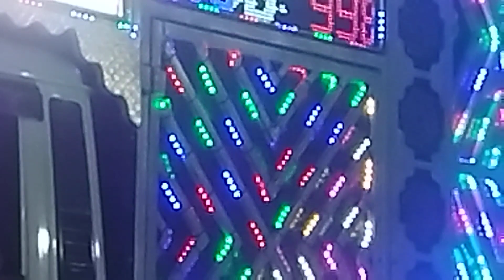Aaye Dulhe Raja DJ Shyam Sarkar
trending
aaye dulhe raja
hum kisise kum nahin
dulhe raja
alka yagnik
piche barati aage band baja aaye dulhe raja song
piche barati aage band baja
ajay devgan songs
shorts
etm wedding
amitabh bachchan movies
90s love songs
purane gane
old song
old purane song
old mashup telugu
mashup songs
mashup song purane
gana
gam bhare gane purane
bollywood songs
bollywood remix
bollywood purane song
top hindi gàne
90s songs
sda bhare dj song
90s hits hindi songs dj remix
90s hits hindi songs
90s hits
jaya bhaduri movies
bollywood item songs
best wedding songs
apni marzi se aaja dil mein samaja
anu malik
amitabh bachchan
ajay devgan full movies
ajay devgan
aishwarya rai songs
aishwarya rai bachchan
aishwarya rai
sda bhare purane song
bhabhi weeding dance devar shadi
bhabhi dance
sda bhare song
piche barati aage band baja aaye dulhe raja
aage barati piche band baja mp3 song download pagalworld
dulhan to jayegi dulhe raja ke saath lyrics
gori khol darwaza
mehndi laga le solah singar karle lyrics
jb pyar kisi se karna aasaan nahi hai kaam
chal pyar karegi haji haji
romantic
duet
love
shiva_choudhary148
dulha bast entri
aaye dulhe raja ❤️‍🩹🥰
trending shorts
youtube shorts
short
sda songs
ashwariya rai songs
sdabhare purane gane
alka yagnik romantic songs
piche barati aage band baja aye dulhe raja
hindu gopalak vlogs
somveer gs kolida
dj pawan banthod
singham music
aaye dulhe raja gori khol darwaza dance
aaye dulhe raja gori khol darwaza dj
aaye dulhe raja gori khol darwaza remix
aaye dulhe raja gori khol darwaza dj remix
aaye dulhe raja gori khol darwaza
jagmohan jalim official
jalimhits
jagmohanjalim
bollywood
song
reels
viral
ajay devgan song
amitabh bachchan song
sanjay dutt song
gori khol darwaja
aye dulhe raja
piche baarati age band baja
ytshorts
viral video
viralshorts
indianwedding
shadi
hum kisise kum nahin full movie
funny short video vlogs
hum kisise kum nahin movie
hum kisise kum nahin full movie 2002 hd
mini vlogs
aaye dulhe raja | hum kisise kum nahin 2002 | alka yagnik & udit narayan | sanjay dutt & aishwarya
aaye dulhe raja song
apni marji se aaja dulhe raja
aaye dulhe raja khol darwaza
hindi mini vlogs farm
mini
hindi
trending
aaye dulhe raja
dulhe raja
alka yagnik
ajay devgan songs
shorts
etm wedding
amitabh bachchan movies
90s love songs
purane gane
old song
old purane song
old mashup telugu
mashup songs
mashup song purane
gana
bollywood songs
bollywood remix
bollywood purane song
top hindi gàne
90s songs
90s hits hindi songs dj remix
90s hits hindi songs
90s hits
jaya bhaduri movies
bollywood item songs
best wedding songs
anu malik
amitabh bachchan
ajay devgan
aishwarya rai songs
aishwarya rai bachchan
aishwarya rai
bhabhi dance
sda bhare song
gori khol darwaza
romantic
duet
love
shiva_choudhary148
dulha bast entri
aaye dulhe raja ❤️‍🩹🥰
trending shorts
youtube shorts
short
sda songs
ashwariya rai songs
sdabhare purane gane
hindu gopalak vlogs
somveer gs kolida
dj pawan banthod
singham music
jagmohan jalim official
jalimhits
jagmohanjalim
bollywood
song
reels
viral
ajay devgan song
amitabh bachchan song
sanjay dutt song
gori khol darwaja
aye dulhe raja
ytshorts
viral video
viralshorts
indianwedding
shadi
mini vlogs
mini
hindi
 Thanks My Video Watch🙏